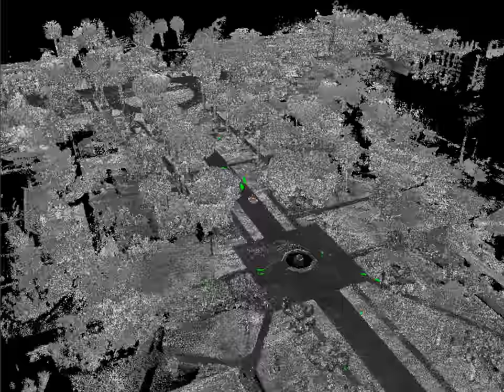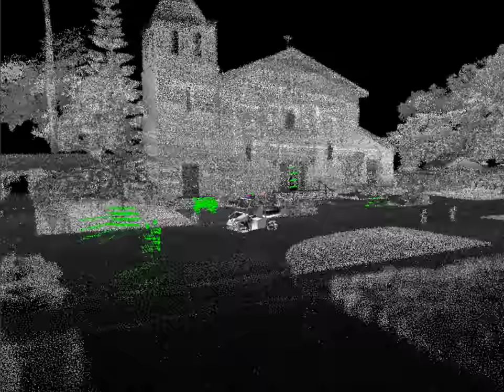Auro - Object detection using 3D Lidar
This video shows a part of our perception stack where pedestrians, static obstacles and other moving obstacles are detected with centimeter level accuracy 360 degrees around the vehicle using Velodyne 3D lidar.